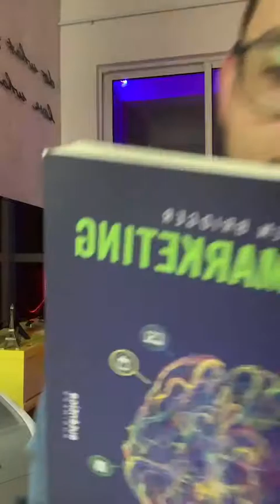LIVE/AULA #10 - 3 AÇÕES PARA AUMENTAR SUAS VENDAS NO INSTAGRAM - ÍCARO ALMEIDA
Chega mais nas minhas outras redes!